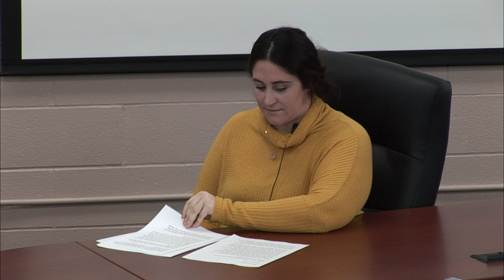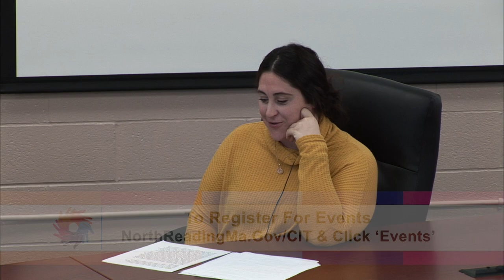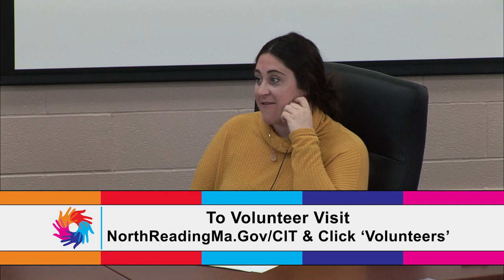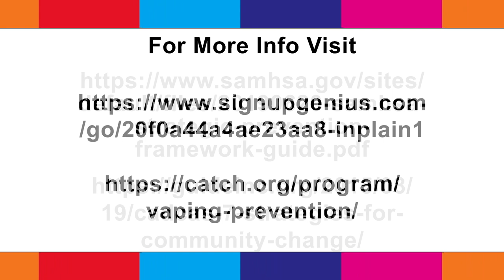North Reading Community Impact Team Spring 2022 Programs - 03/16/22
Listen to Amy Luckiewicz and Laura Miranda tell you about all the programs that the North Reading Community Impact Team (CIT) are putting together this spring 2022.